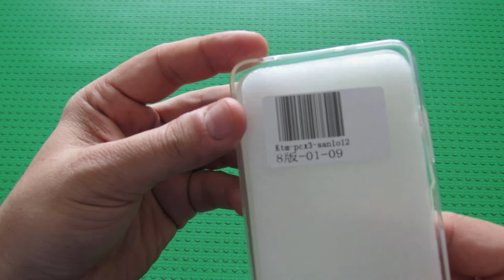Unboxing Cute White Rabbit Protective Case for POCO X3 NFC Smartphone